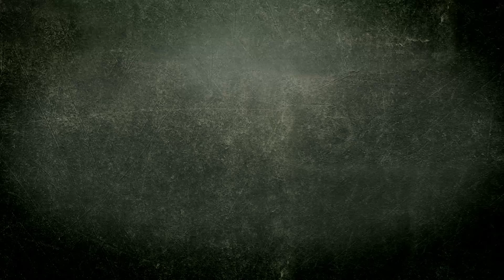SBA3 Pistol Brace | Black Rifle Depot | Unboxing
This is the official unboxing video of the Black Rifle Depot SBA3 Pistol Brace.
The SB Tactical pistol brace is lightweight with a slim minimalist design profile. Designed to fit standard mil-spec buffer tubes allowing 5 different positions that enhance the shooters' versatility.

Description:
Minimalist design
5-position adjustable
Includes 7075 mil-spec carbine receiver extension
Integral, ambidextrous QD sling socket
ATF compliant, US veteran designed and proudly made in the USA
The product includes:  brace, mil-spec carbine receiver extension, adjustable nylon strap